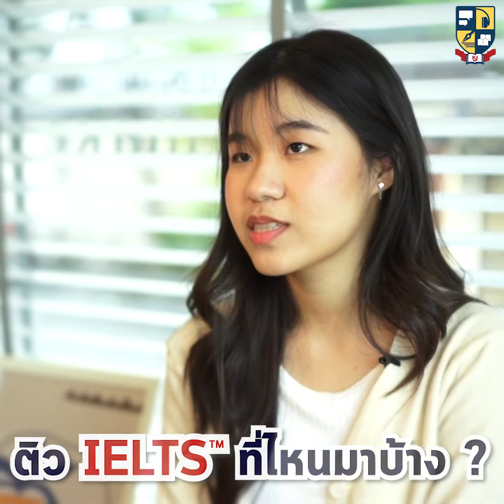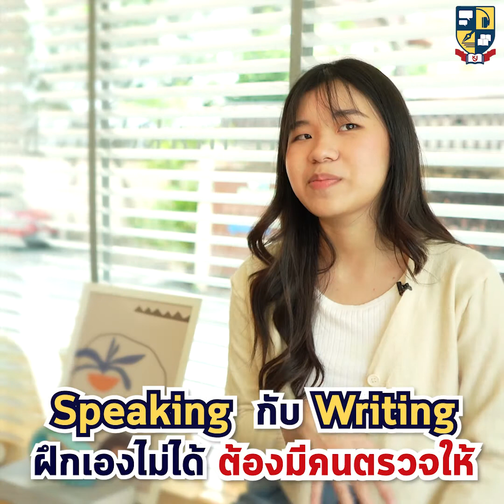IELTS 7.0 ใน 1 เดือน ใช้เทคนิคในการทำข้อสอบ IELTS ติวที่ไหน เตรียมตัวอย่างไร ต้องเน้นเรื่องไหนบ้าง?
ติว IELTS กับครูเจี๊ยบที่เดียว แค่ 1 เดือน 🥰
ได้ Overall 7 ยื่น BBA จุฬา
ได้ทุนเรียนฟรีฮ่องกง 100% 🎊
ติวเองรู้สึกยาก ไม่มี guidline 📚
speaking กับ writing ฝึกเองไม่ได้❗️
ต้องมีคนตรวจให้
หลายคนแนะนำให้ติวกับครูเจี๊ยบ
เทคนิคครูเจี๊ยบช่วยได้เยอะ
✅ รวมเทคนิคทำข้อสอบทุกรูปแบบ
✅ ตรวจ Writing แม่นๆ ให้ Feedback ละเอียด
✅ เก็งข้อสอบเน้นๆ อัพคะแนนได้ตามที่ตั้งไว้
คะแนน IELTS มีผลต่อการเลือกมหาลัยมาก
ขอบคุณครูเจี๊ยบที่แนะนำวิธีดีๆ
และทำให้ได้คะแนน IELTS ตามเป้า ❤️ ‍‍‍‍‍‍‍‍‍‍‍‍‍‍

ทดลองเรียนกับ InterHub ได้ฟรี❗️ ทุกคอร์ส
🛍 อยากคะแนนปัง มาดูตัวช่วยอัพคะแนน ที่นี
👉 สอบถามโปรคอร์สออนไลน์
ทักแชท: m.me/KruJeabIELTS
Line : @krujeabielts (มี@)
👉 สอบถามโปรคอร์สเรียนสด
Line : @promptmind (มี@)